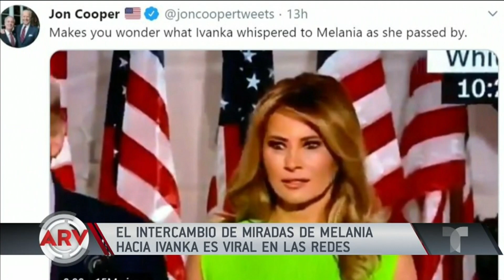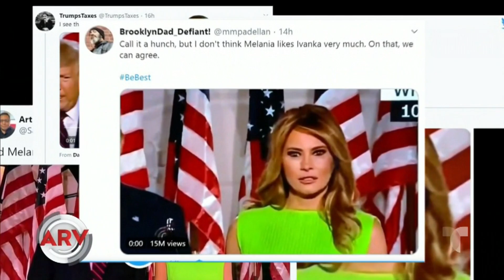Intercambio visual entre Ivanka y Melania se hace viral | Al Rojo Vivo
Video oficial de Al Rojo Vivo. Especialistas en lenguaje corporal analizan el momento más viral de la Convención Republicana, y es un intercambio visual entre Ivanka Trump y la primera dama.